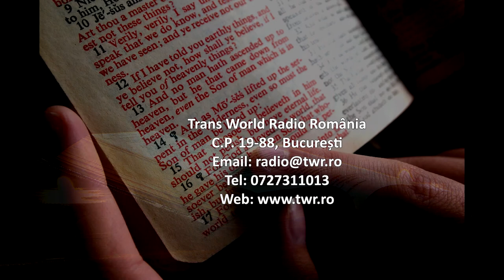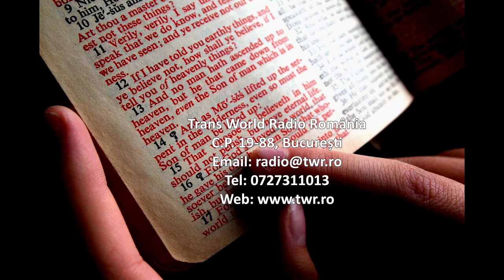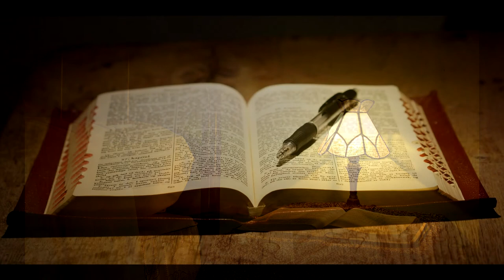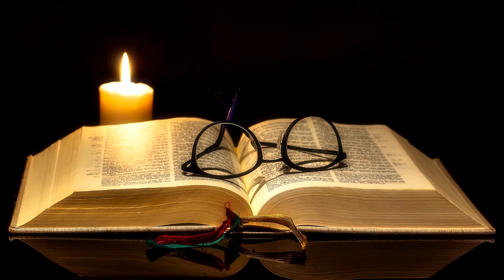Itinerar Biblic Ep 0202 Luca Cap 22 Vers 15 41